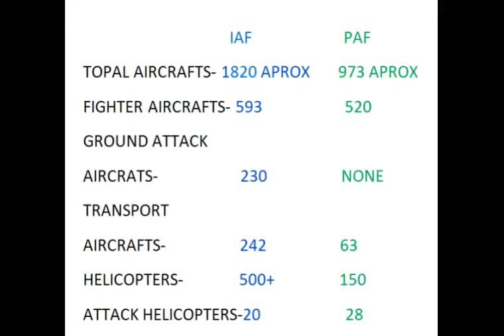INDIAN AIR FORCE V/S PAKISTANIAIR FORCE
IAF  VS PAF IN DETAIL